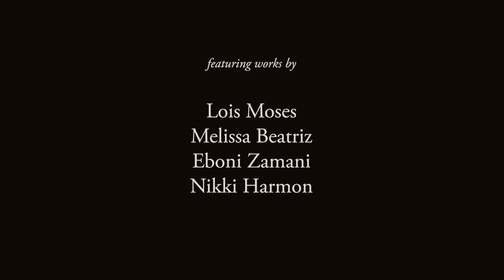The COVID1619 Project 30 Second Trailer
June 2nd, 2023- First trailer for THE COVID 1619 PROJECT by SIFTMEDIA 215 Collective in Philadelphia, PA. SIFT (Sisters in Film & Television) is a media arts collective of Black and Latinx Women Identified socially conscious filmmakers.

An anthology of four views on the intersection of race and the global COVID19 pandemic. Each Philadelphian reveals their personal story of how they moved from fear, sadness or rage in the era of the pandemic and the George Floyd protests, to a place of service and mutual aid in their communities in dealing with the trauma of COVID-19. The short films are produced by independent filmmakers who are members of SIFTMedia 215 Collective.

Featuring interviews with (in order of appearance in the trailer) Toni T, Shakira King, Terrill Haigler, Nya Patrinos and Keith Hodges. Directed by Lois Moses, Melissa Beatriz, Eboni Zamani and Nikki Harmon. Executive Producer: Nadine Patterson. Editor: Stephen Schaffer. Sound Design: Mike Moore. Music: Ursula Rucker, Tim Motzer, Lenny Seidman.